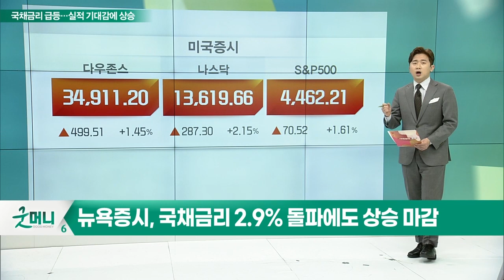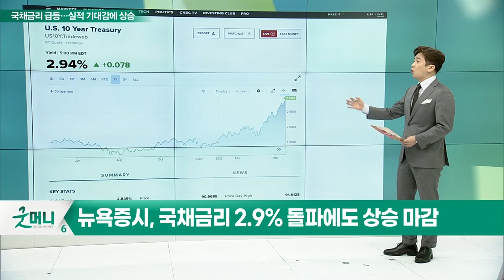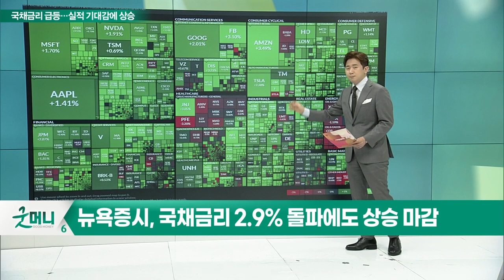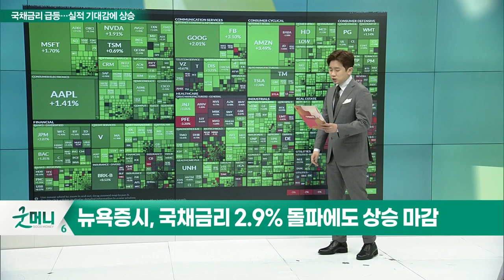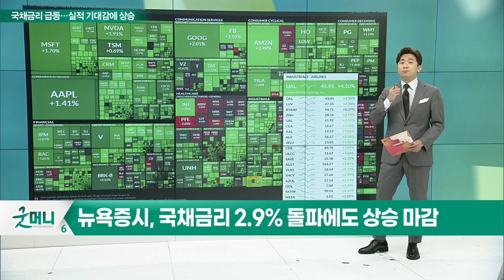뉴욕 증시, 국채 금리 2.9% 돌파에도 상승 마감_글로벌 경제 이슈 (20220420)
- 뉴욕 증시, 국채 금리 2.9% 돌파에도 상승 마감